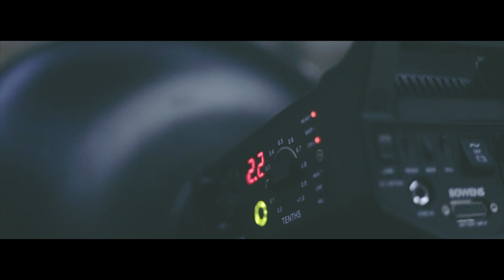JET MEDIA // Photo shoot for "AMSTAFF WEAR" //Behind the scenes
Camera: Patriks Kempelis,Artis Millers, Toms Talle
Edit: Patriks Kempelis
38 SPECIAL VIDEOGRAPHY